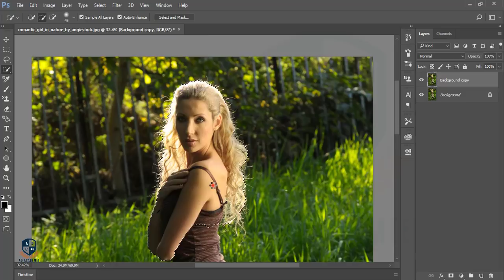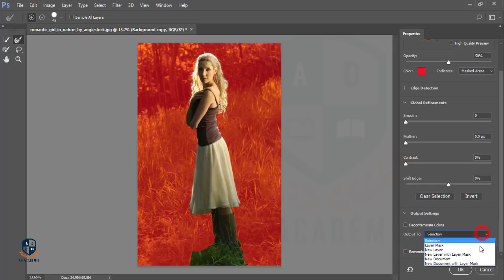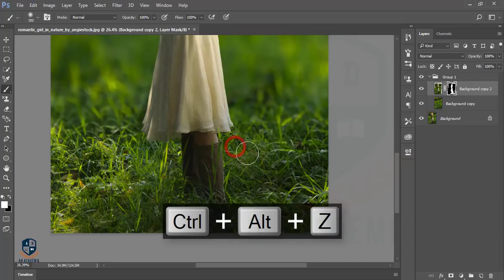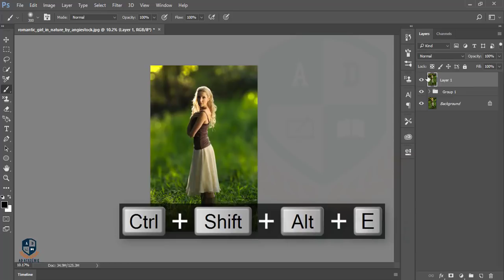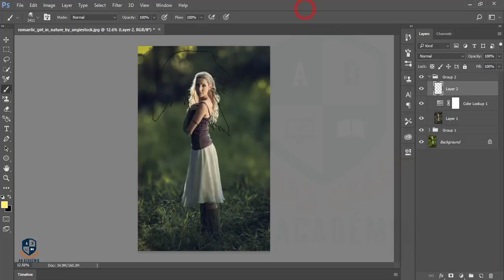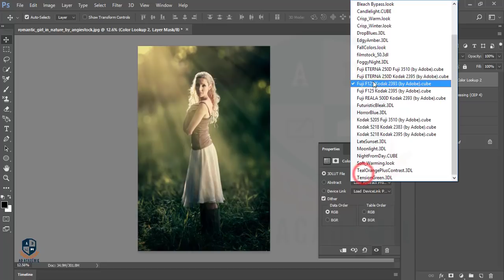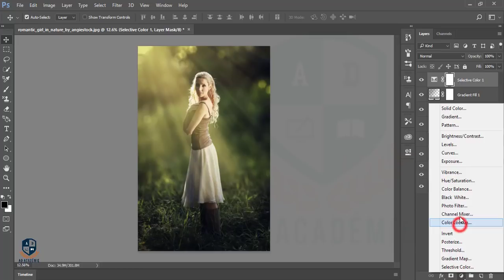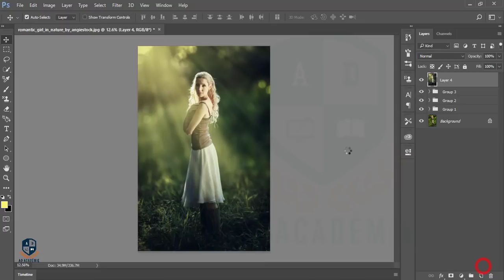Photoshop cc Tutorial: How to add light ray in photoshop | light rays in photoshop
Hi Every one i am gonna show you a new thing today. Photoshop cc Tutorial: How to add light ray in photoshop  | light rays in photoshop

Topic :
photoshop
photoshop tutorial,
photoshop effects,
photoshop manipulation,
tutorial photoshop,
photoshop tutorials photo effects,
Photo Manipulation,
dodge, burn,
photoshop cs6 tutorial,
camera raw